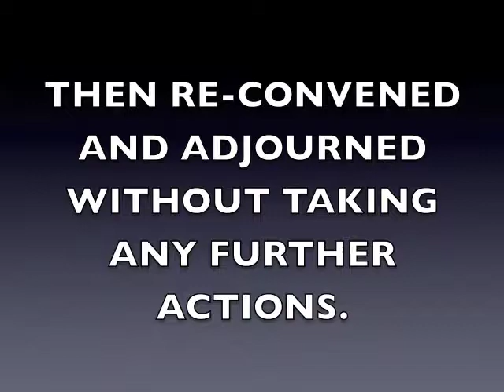Hicksville Village Council Meeting 12-4-17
The regular meeting of the Hicksville, Ohio Village Council held on December 4, 2017.